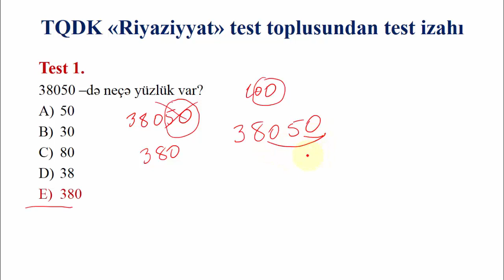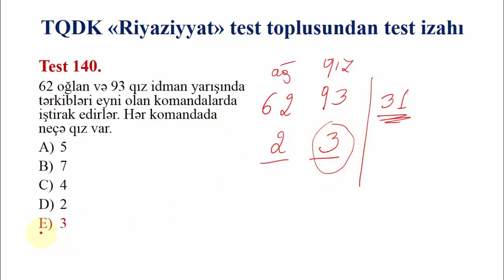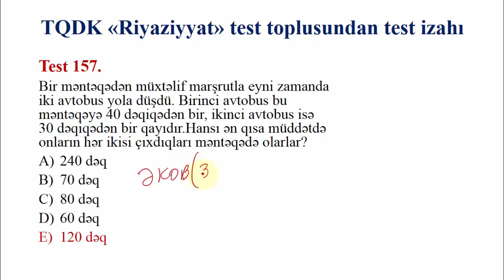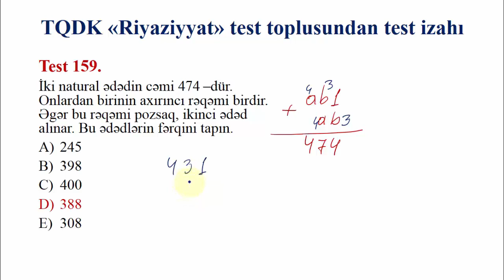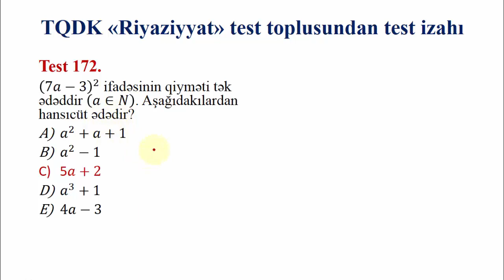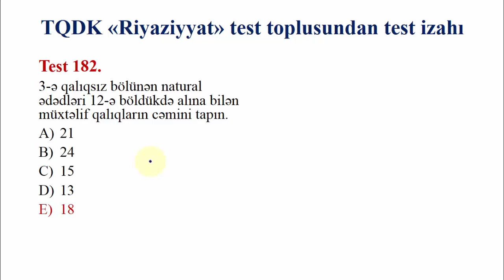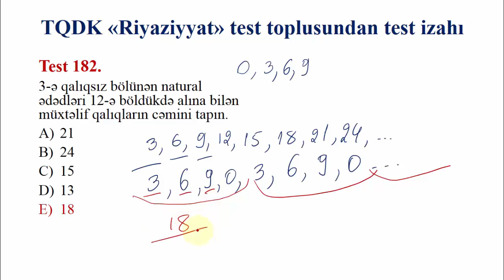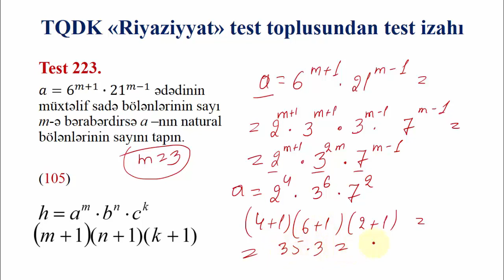Natural ədədlər (III hissə) - Test İzahı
"RİYAZİYYAT + Video Dərslər" kitabından Natural Ədədlər mövzusunun video izahı. Kitabda olan QR kodlar vasitəsi ilə digər mövzuların da Video İzahını izləyə bilərsiniz.